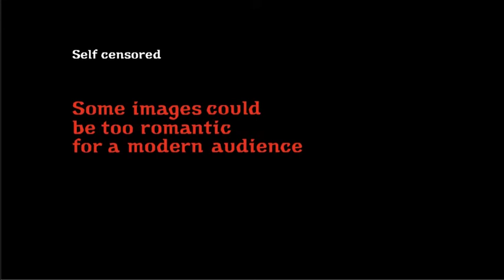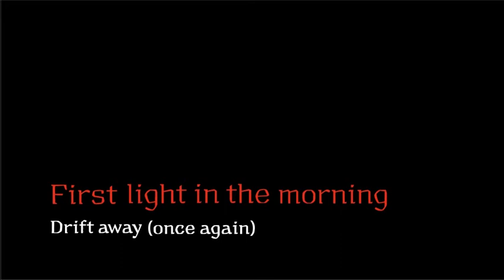First light in the morning - Drift away (once again)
Musica e parole - Simone Campanella
Produzione elettronica - Lorenzo Lupi
Mix + Master Brando Mennella
Immagini prese da vecchi cartoni degli anni 20